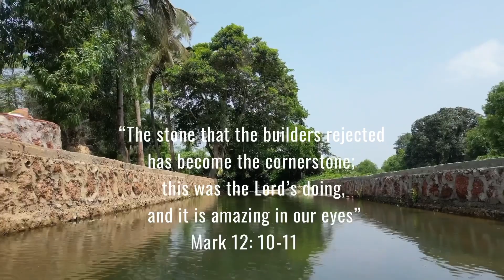RRR (Repair, Restore, Revive)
Portuguese Era Bridge, Sao Jose de Areal